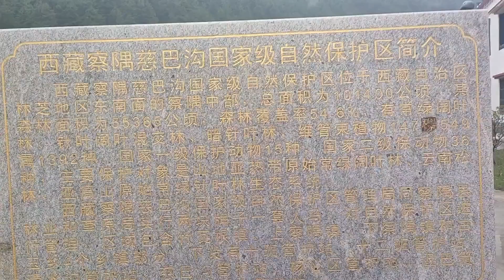买个摩托倒车镜改浪迪车上，继续欣赏下察隅烟雨江南风光!【无法靠岸老夏】